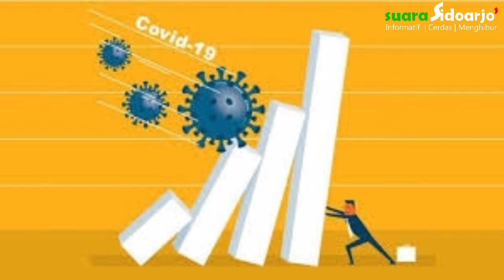LARANGAN MUDIK MILIKI DAMPAK POSITIF SELAIN CEGAH PENULARAN COVID BISA TERWUJUD HERD IMMUNITY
Strategi pemulihan ekonomi Indonesia di masa Covid-19 disusun di tengah ketidakpastian akhir dari pandemi. Di samping sektor kesehatan yang menjadi fokus utama, dorongan konsumsi masyarakat menjadi perhatian penting agar laju perekonomian tidak semakin terpuruk.

Dalam Airlangga Forum, edisi Jum'at (16/4/2021) dengan tema "Geliat Kesehatan, Sosial Ekonomi dan Mudik Kebangsaan",

Prof. Ahmad Muzaki - Sekretaris Umum Majelis Ulama Indonesia (MUI) Jawa Timur menyampaikan, orang yang patuh terhadap protokol kesehatan (prokes) sama dengan orang yang menjaga syariat agama.

"Orang yang menjaga prokes sama dengan menjaga 1/5 dari syariat Islam yakni menjaga jiwa yang hukumnya wajib", tuturnya.

Prof. Badri Munir Sukoco - Direktur Sekolah Pascasarjana Unair bilang, meski potensi ekonomi adanya mudik memang cukup besar, tapi disaat pandemi perlu ditahan terlebih dahulu sebagai treatment (pengobatan) agar bersama-sama bisa mencapai kekebalan kelompok (herd immunity).

"Kalau tidak tentu ekonomi tidak bisa berjalan sesuai dengan harapan," tambahnya.

Sementara itu Prof. Djoko Santoso - Ketua Senat Akademik Unair yang juga penyintas Covid-19 di forum ini mengingatkan pada kita semua untuk tidak main-main dengan Covid-19.

"Disaat kita masih alami pandemi, (menjaga) kesehatan adalah hal utama baru kemudian hal-hal yang lain akan mengikuti," pesannya.

Pemerintah telah resmi keluarkan larangan mudik lebaran 2021, larangan tertuang dalam Surat Edaran Kepala Satgas Penanganan COVID-19 No. 13 Tahun 2021 tentang Peniadaan Mudik pada Bulan Ramadhan dan Hari Raya Idul Fitri Tahun 1442 Hijriah mulai dari 6-17 Mei 2021.

Ini dilakukan untuk mencegah penularan virus corona Covid-19. Larangan diberlakukan untuk moda transportasi darat, laut dan udara. (red.susi/pj)